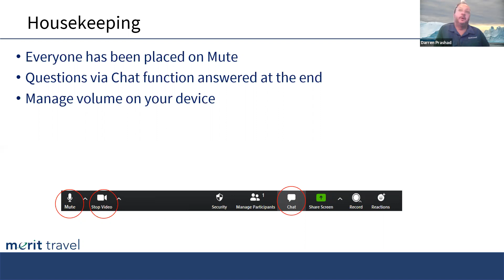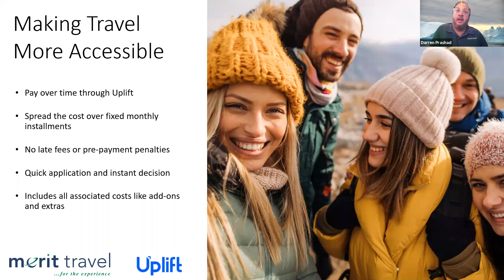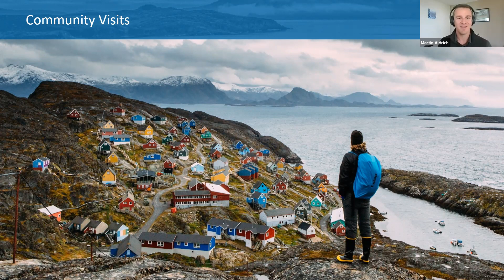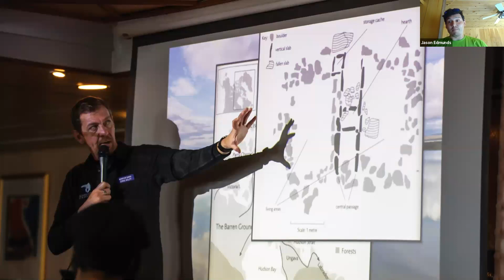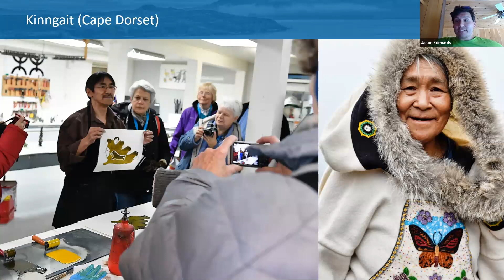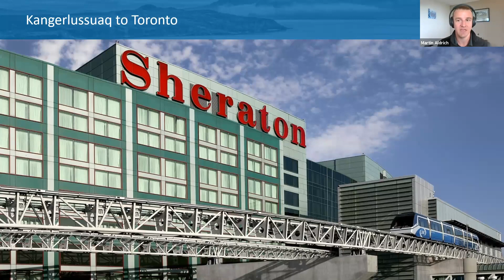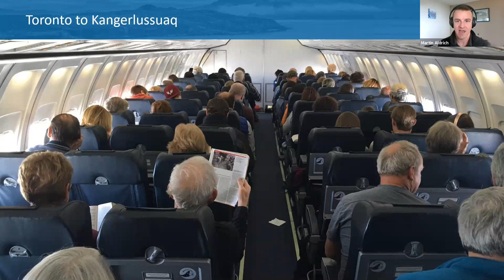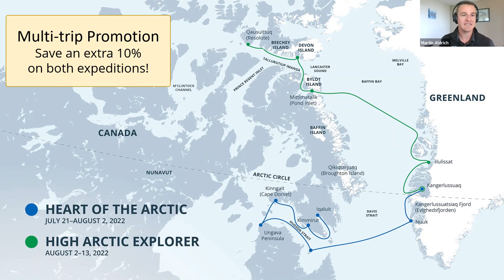Meaningful Cultural Exploration with Adventure Canada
Join Jason Edmunds, an Inuit Expedition Leader, and Expedition Guide Martin Aldrich as they talk about Inuit communities, spotting Arctic wildlife, and experiencing pristine nature in this special region of the world. You'll also discover the differences between cultural place names and those bestowed by European explorers, with Jason also providing guidance on how to pronounce them.

*This is a recording of a virtual travel talk held June 10, 2021